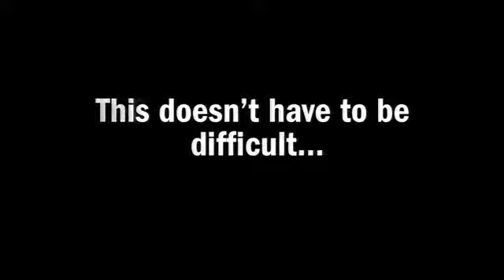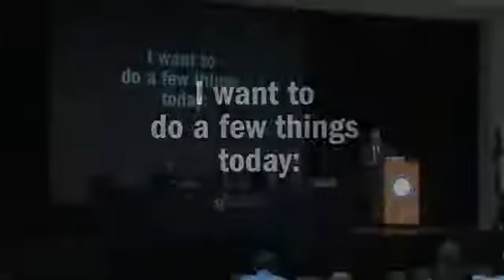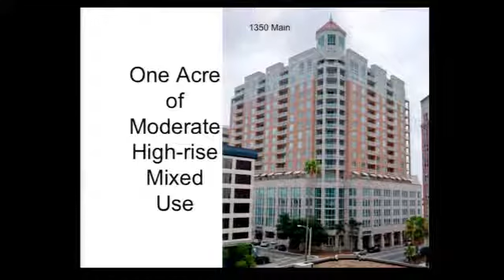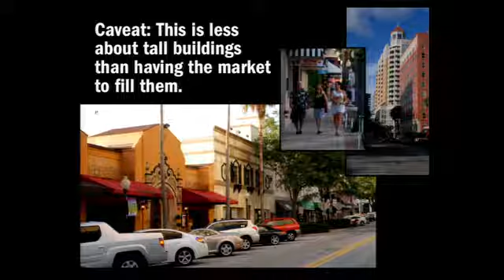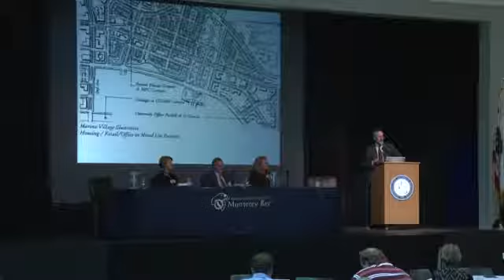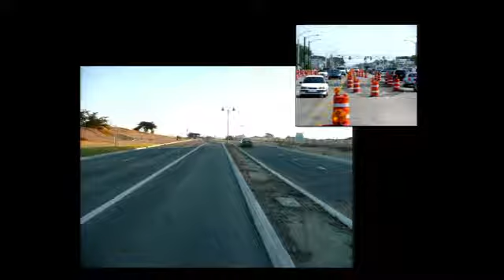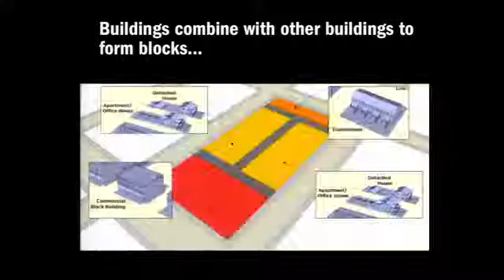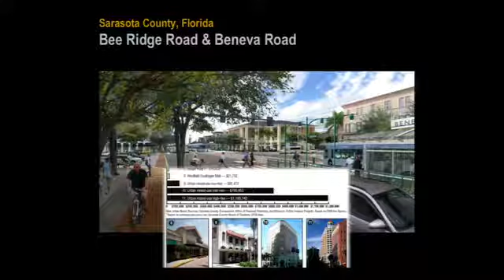Fort Ord Reuse Colloquium 2013 -- Peter Katz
Speaker Peter Katz: From a panel of nationally recognized experts on topics of economic development, innovation clusters, blight removal and remediation, urban and regional design, community collaboration, and national monuments as economic engines for the Central Coast region. For more details, materials and information on other Colloquium speakers go